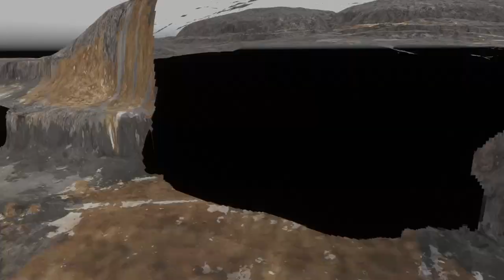RHCP vs Clueless - TG Cargo 2K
Notice how Elluminated calls them terrible the whole time.

Descansa en paz Axel. ❤️